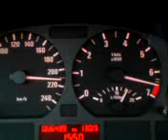BMW E46 316 top speed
BMW E46 316 top speed. 210+km/h from 115ps